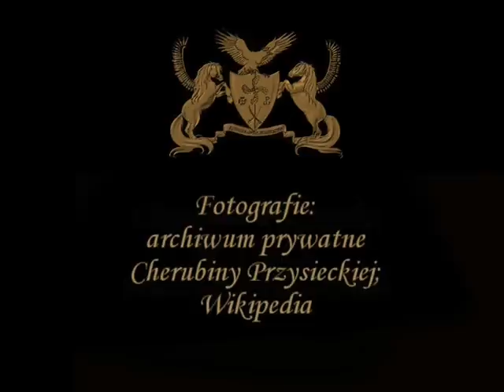Cherubina Przysiecka - Wspomnienia o sąsiedzie rodziny - Feliksie Dzierżyńskim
Film zrealizowany w ramach projektu "Świadkowie Historii".